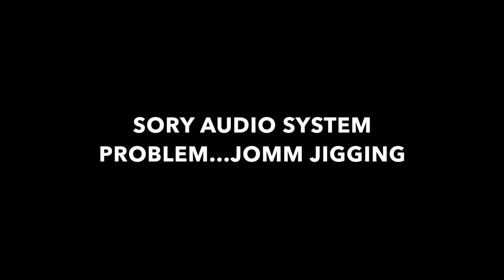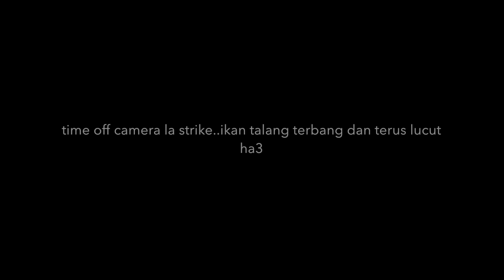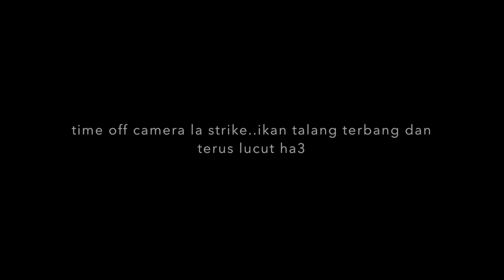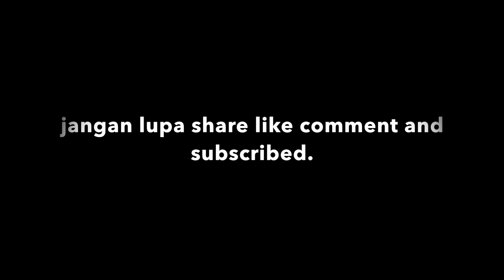TANJUNG HARAPAN LANDBASE MCIROJIGGING,HARAPAN IKAN TALANG BERTUKAR KEPADA SPESIS BAJI.MANTAP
Asslamualikum warga malaysia indonesia singapore dan brunei dan seantaro dunia.

video kali ini aku nak berkongsi pengalaman aku landbase microjigging set ul...perghhh memang padu dia punya tarikan walaupun kecil tapi puas hati..alhamdulilah dapat seekor IKAN BAJI .TALANG HANYA SEMPAT HUD DAN KEMUDIAN AIR MATA UNTUK SAYA HA3.

set yang digunakan,

rod : storm adventure 2-6lb
mainline : seahawak ul gachiri 5lb
reel : Daiwa revros 1000 LT
Leader : Dupon 10 lb
lure : jig ( 7g - 15g ) /soft plastic diy jighead /gewang offmer

sekali lagi aku memohon maaf jika ada maklumat aku bagi tu tak betul, apa2 hal comment dekat bawah yea..maklumlah newbies..

Tq guys...x hensem x pa janji gasak...ha3